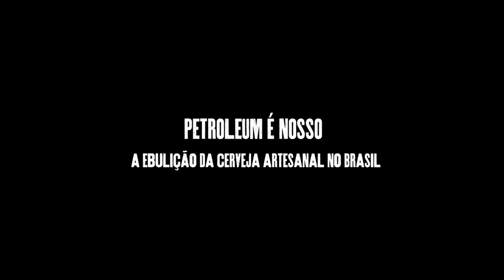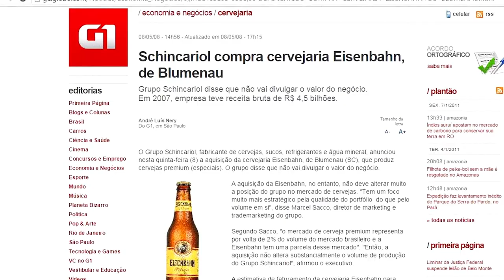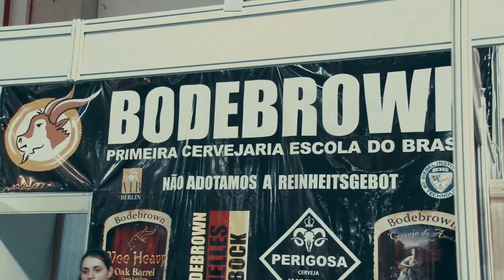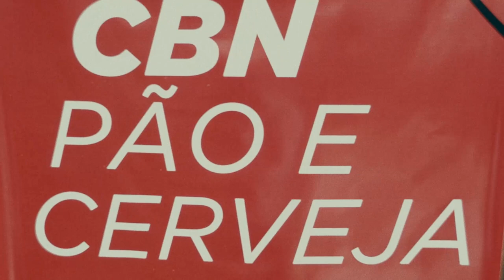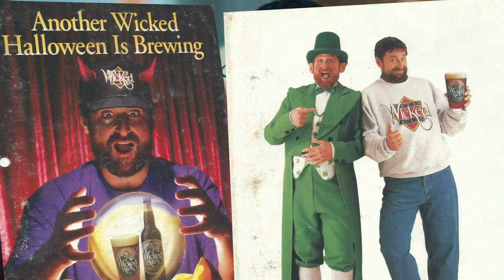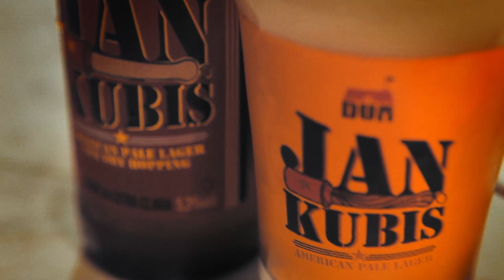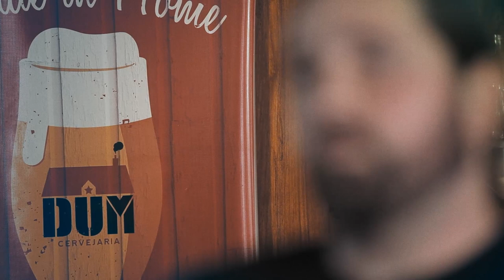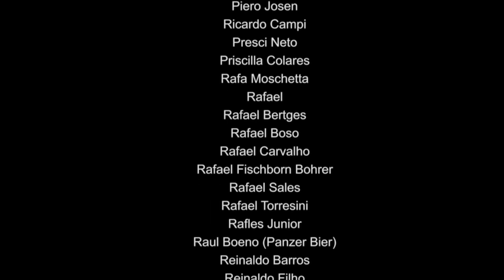Petroleum é nosso: a ebulição da cerveja artesanal no Brasil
Ative a legenda antes de dar o play, parte do filme é falado em inglês
Turn on the subtitles before watching the movie. English version available
Encienda los subtítulos antes de ver la película. Versión en español disponible

Documentário de longa-metragem que mostra as comunidades de cervejeiros brasileiros e o renascimento do mercado de cervejas especiais no Brasil. O filme usa como fio condutor a história da Petroleum, uma cerveja que nasceu pelas mãos de cervejeiros caseiros de Curitiba, em panelas de alumínio e assim fundaram a DUM, que ganhou fama nos festivais e hoje é produzida em duas fábricas – na Gauden em Curitiba e na Wäls de Belo Horizonte. Nas entrevistas, um panorama da trajetória dos fundadores de algumas das mais importantes cervejarias artesanais do Paraná e do país.

Petroleum is ours: The boiling of brazilian craf beer
A feature documentary that shows the Brazilian brewer communities and the renaissance of the Brazilian beer market. The film uses as a thread the story of Petroleum, a beer that was born by the hands of homemade brewers in Curitiba, in aluminum pots and so founded the DUM, which gained fame in the festivals and today is produced in two factories - in Gauden in Curitiba and Wäls in Belo Horizonte. In the interviews, an overview of the trajectory of the founders of some of the most important artisan breweries in Paraná and the country.

Petroleum es nuestra: la ebullición de la cerveza artesanal en Brasil.
Una película que muestra las comunidades cerveceras y el renacimiento del mercado brasileño de cervezas. La película utiliza como hilo la historia de Petroleum, una cerveza que nació en manos de cerveceros caseros en Curitiba, en ollas de aluminio para después fundar DUM, que ganó fama en los festivales y hoy se produce en dos fábricas - en Gauden en Curitiba y Wäls en Belo Horizonte. En las entrevistas, una visión general de la trayectoria de los fundadores de algunas de las cervecerías artesanales más importantes del Estado de Paraná y el país.